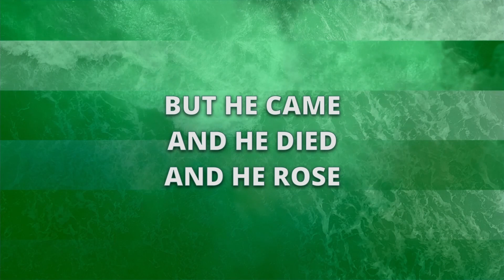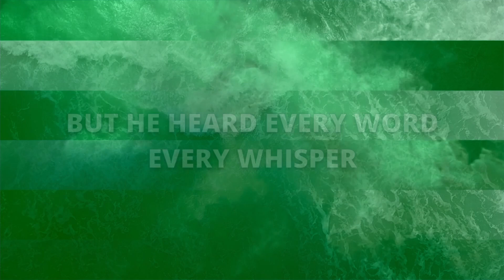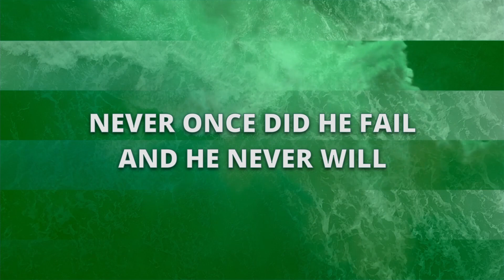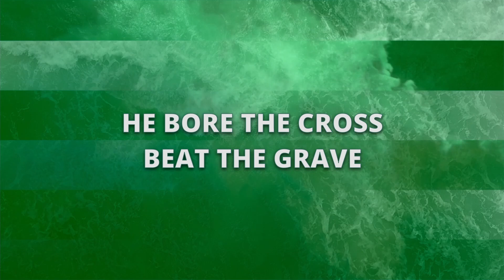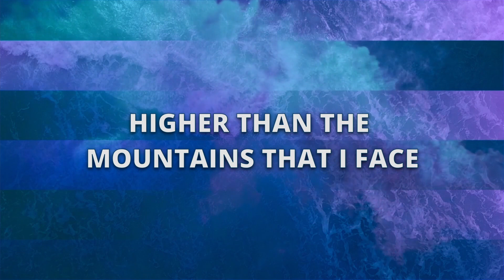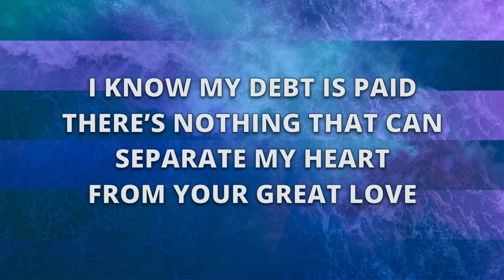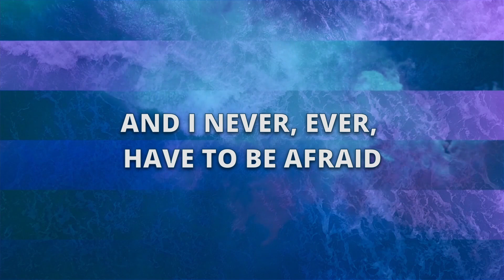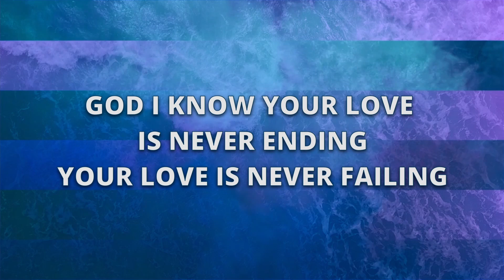Bentley Baptist Church Sunday Service 24th September 2023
Have you ever been disappointed or let down by someone?

In this week's online service Joel explores the story of two men who express their disappointment about Jesus. But had He really failed them...?

Join us on Sunday 24th September at 10.30am as we explore this together

0:00 Welcome
1:15 Worship
9:30 Sermon: Journeys with Jesus: Revealing the truth
26:38 Close